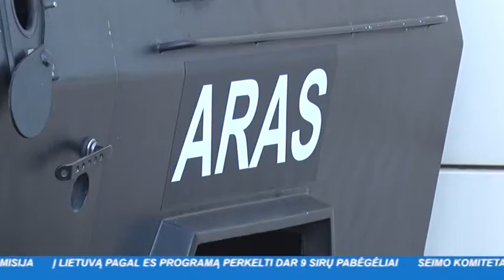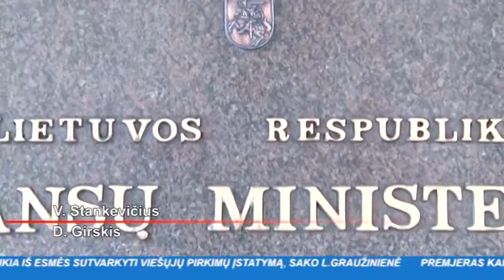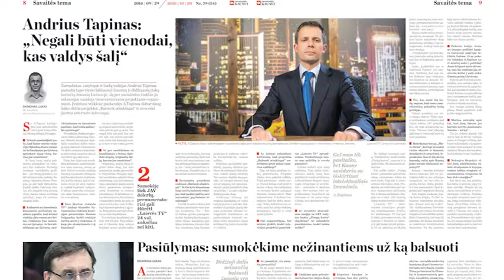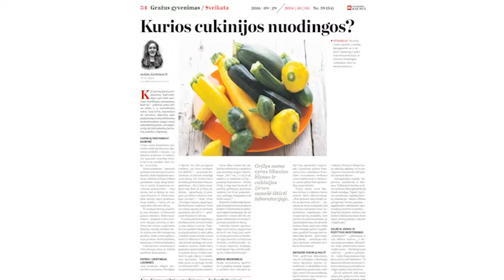INIT TV ŽINIOS 2016-09-28